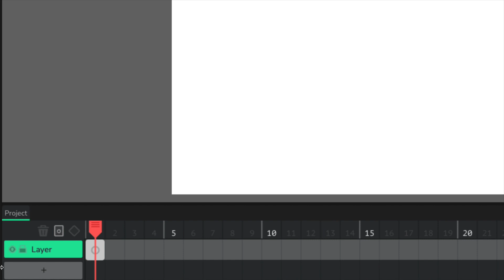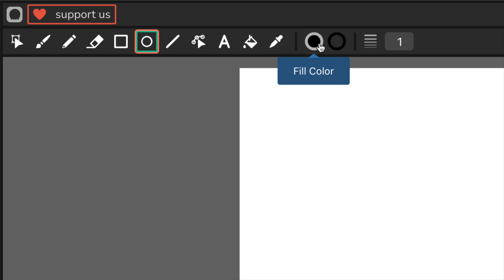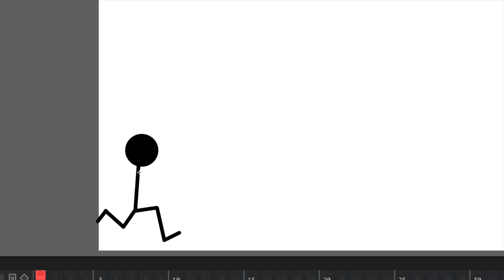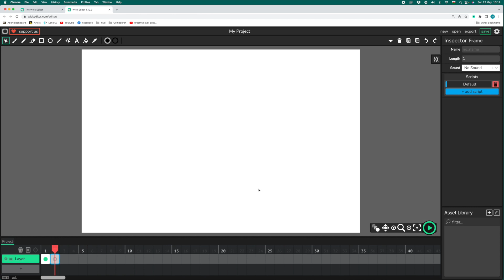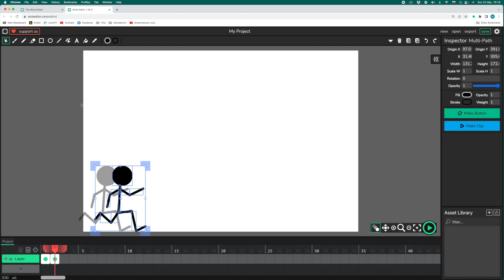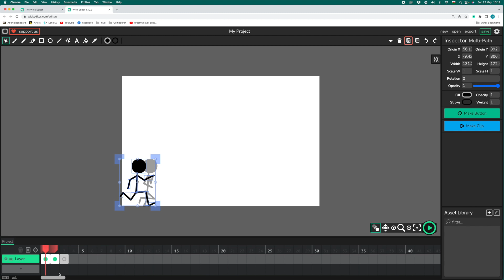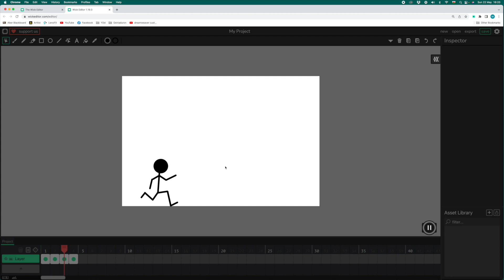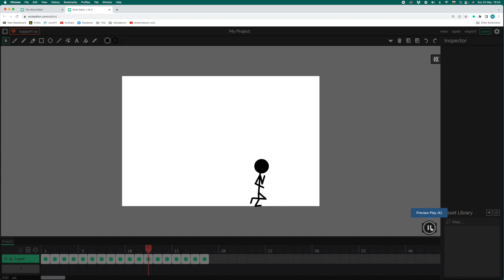Cyfres Wick Editor: Animeiddio person brigau ffrâm-wrth-ffrâm [GWERS AM DDIM!]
🏃‍♂️ GWERS AM DDIM: Animeiddio person brigau ffrâm-wrth-ffrâm 🏃‍♂️

Mae'r wers yma yn gyflwyniad hyfryd i app animeiddio Wick Editor.

Dilynwch y weithgaredd, yna defnyddiwch eich dychymyg i gwblhau'r animeiddiad!

Wedi mwynhau? Beth am gael golwg tu fewn i becyn gweithgareddau 'Codio 1' gyda'r sampl rhad ac am ddim trwy'r ddolen uchod.